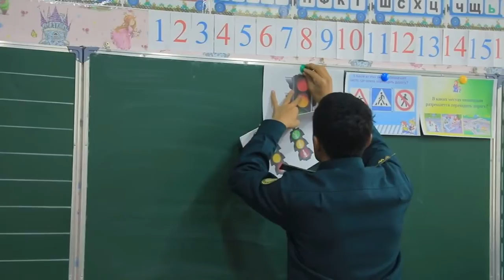Bolalarga qoidalarni o‘rgatishdan erinmang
Bolalarga hozir o‘rgatilgan qoidalar — yo‘llarda ularning salomatligini asrashda albatta natija ko‘rsatadi